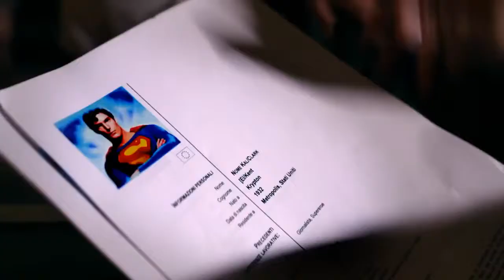SUPEREROI IN CRISI - Video Contest per la SCUOLA INTERNAZIONALE DI COMICS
Il video di presentazione realizzato dalla nostra agenzia di comunicazione per la Scuola Internazionale di Comics: il titolo è chiaro "Supereroi in crisi".

Hulk, Catwoman, Batman, Superman tutti in cerca di un nuovo lavoro per i tempi di crisi.
Campagna per Scuolacomics!